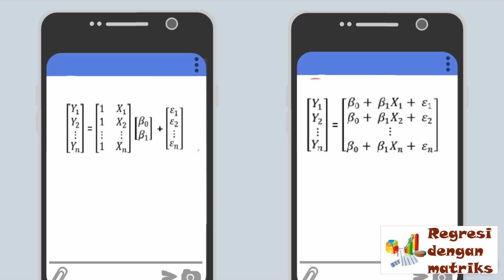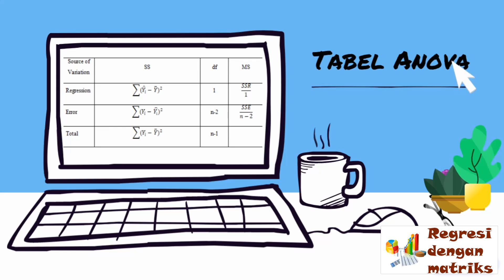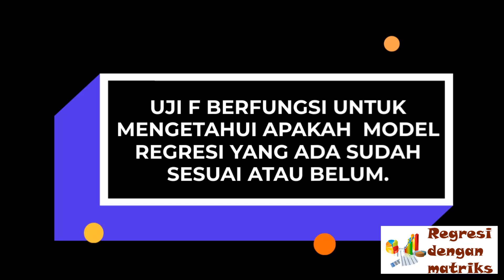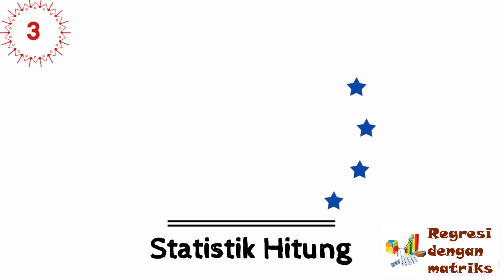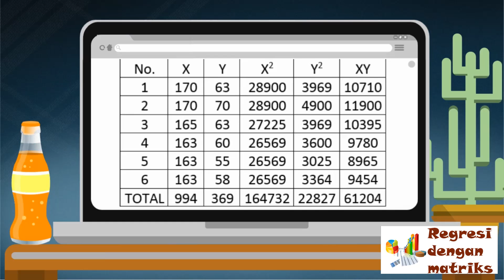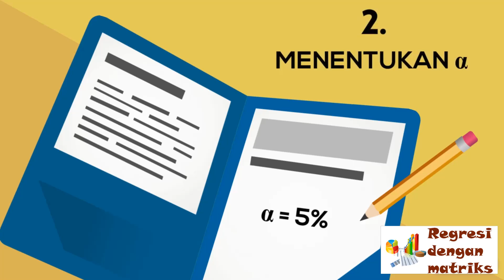Regresi Linier Sederhana dengan Matriks - Subtitle: English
Hallo Semuanya
Video kali ini adalah video pembelajaran bersama untuk materi Analisis Regresi Linier Sederhana yang dapat kita selesaikan dengan menggunakan matriks. Di dalam video ini berisikan materi review analisis regresi linier sederhana dengan matriks dan beberapa materi ANOVA, serta contoh dalam soal agar dapat dipahami dengan baik disertai langkah-langkah penyelesaian. Video ini diharapkan dapat dipahami oleh penonton di semua kalangan, tidak hanya orang yang mempelajari statistik saja. Selamat menonton dan selamat belajar.

3.
4. Konsultasi GRATIS klik dilink berikut